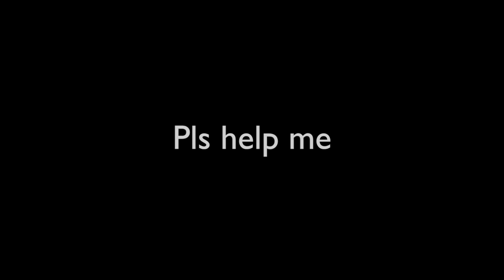Pls help me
It was supposed to be the most magical night of our lives, but what started out as the night of my dreams suddenly turned into a nightmare. Me and my girlfriend were celebrating our 5th anniversary in Paris, France. Dinner, a bottle of wine and love was in the air. We made our way back to our suite which i had payed alot of money for. I mean ALOT of money so you can imagine i expected some fireworks. Everything went great until i felt a burning sensation traveling through my body. The feeling of a thousand knives cutting in to my genitals at once, i quickly realized that something was not right. I panicked and looked down only to see my girlfriend covered in blood from my ruptured frenulum. (The frenulum is the string which attached the head of the penis to my foreskin).

My doctor has made the assesment that i will have to undergo extensive surgery if my penis is going to work properly and for me to live a normal life. Unfortunately our medical covarage in Sweden will not cover the expenses as it is considered a cosmetic surgery. The situation is not critical however it burdens me tremendously and i feel like less of a man. The funding i am asking for is intended for the surgery and any excess funding will be used to help other men in the same situation.

Love, Gabriel